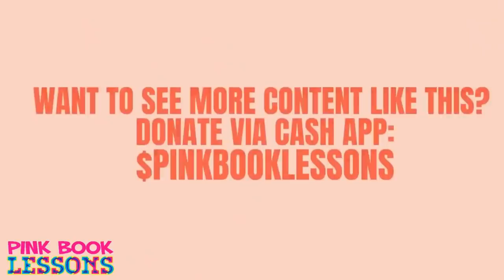He Married Community Property & She Showed Her ASSETS to His Partnas | Can't Turn a 304 into a Wife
Can't Turn a 304 into a Wife | He Married Community Property & She Showed Her ASSETS to the Partnas

Here's the video of the bopping bride at her wedding reception

[PART 1] Married a Narcissist Who is a COMPLETE Liar! | 44 YO Middle Age Model Exposes Husband

[PART 2] Husband Files for Divorce Sending Wife Back to the Streets | Deelishis & Raymond Santana [Update]